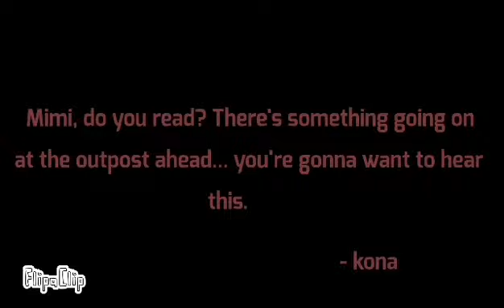Sweetness meme// Piggy book 2 chapter 10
Sorry if the quality is bad, I'm using a computer to post videos (I don't have yt on my phone) :'D
Also it's a bit rushed
Joke for the day: What do you call a fake noodle?
Impasta
Apps used:
flipaclip
ibis paint x: for the thumbnail and some backgrounds
kinemaster
roblox

Frames:13
Days it took: 2 days